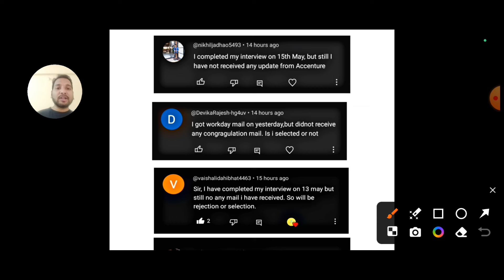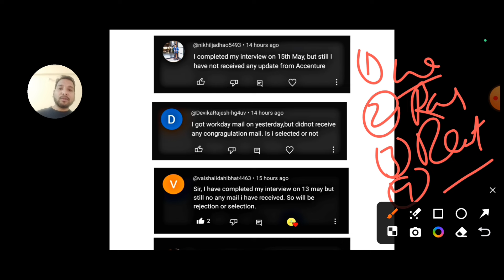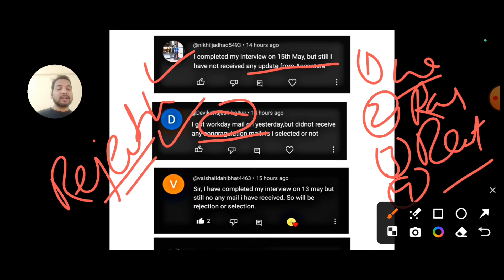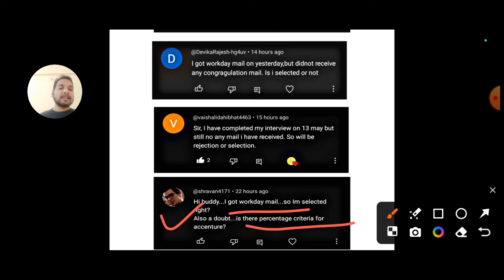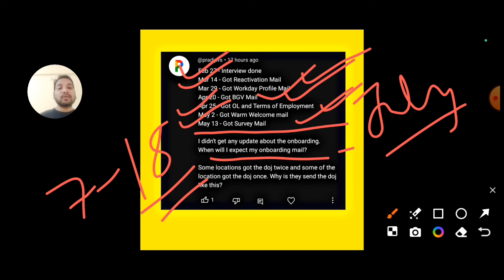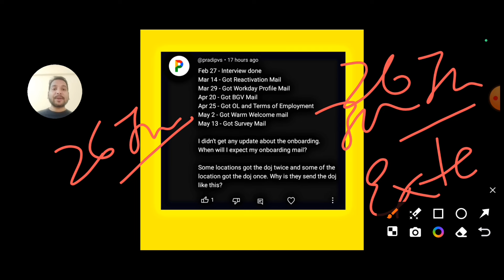Accenture Interview Results & Joining Date Update | Rejection Mail | Workday Mail | Task Mail Update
Accenture Interview Results & Joining Date Update | Rejection Mail | Workday Mail | Task Mail Update accenture accenturejoining @comfortzonewithmanish2.0

Accenture Interview Results 🔥 | Accenture Onboarding | Selection & Rejection Mail | Freshers Joining

1:) Indian IT Firms Spends Rs1.97Cr
         To Train Employees In Year

2:) Tech Giants Shock the Industry:
         No More Hiring for Batch 2023 & 2024

3:) Update:Tech Companies Onboarding
        Reply To Freshers

4:) Doubt: Capgemini Offer Letter Revoked?

5:) Infosys set to hand out Q2FY24
        performance bonus to employees in Nov